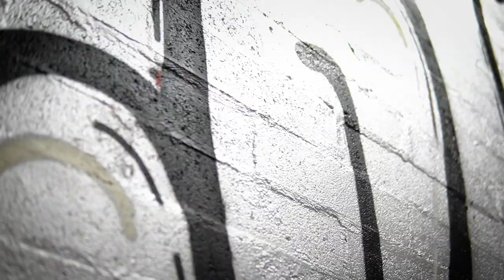Szadi x Stryjo - Miejski folklor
Artist: Szadi x Stryjo

Title: Miejski folklor

Recording/mixing/mastering: Mat Pala

Lyrics: Szadi, Stryjo